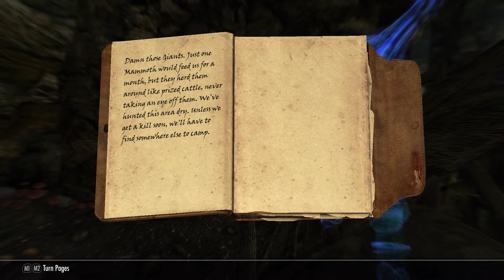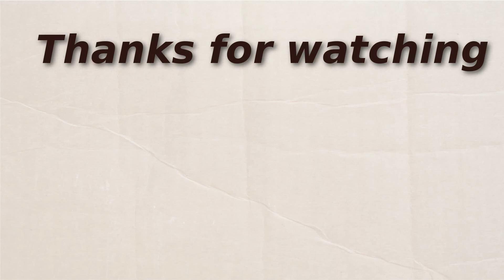Let's Play: The Elder Scrolls V: Skyrim - Episode 59 | Companions Part 4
This video is a let's play of The Elder Scrolls V: Skyrim.
The  game was developed by Bethesda Game Studios and published by Bethesda Softworks.